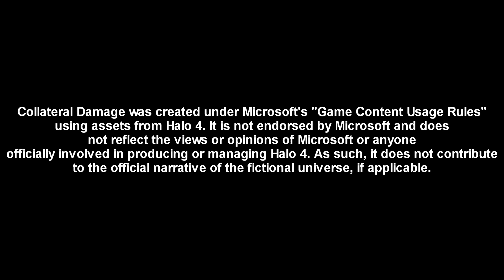Collateral Damage (Halo 4 Machinima) [Re-Upload]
All, who have fought for good, will soon fall...

I had to re-upload this with different songs because of some copyright stuff so. enjoy!